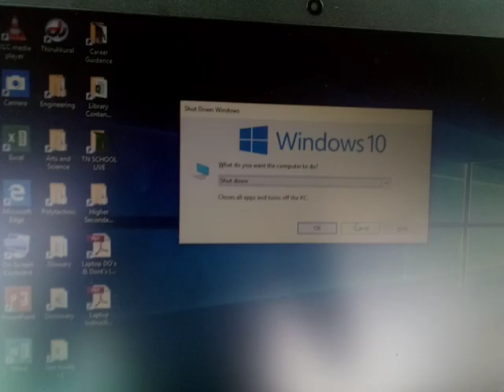New government laptop showdown sort cut key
Fn+Alt+F4